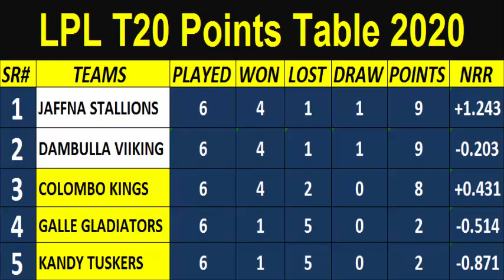LPL Points Table 2020 - Sri Lanka Premier League 2020 (Part 8 (7_12_2020)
Title- LPL Points Table 2020
Artist- Sri Lanka Premier League